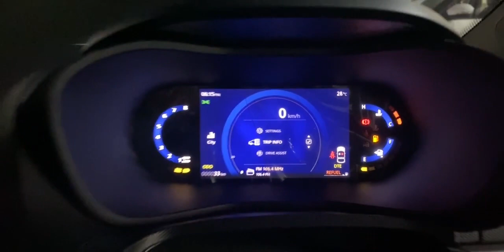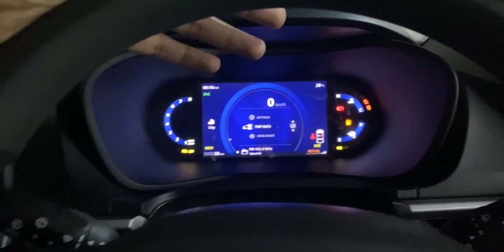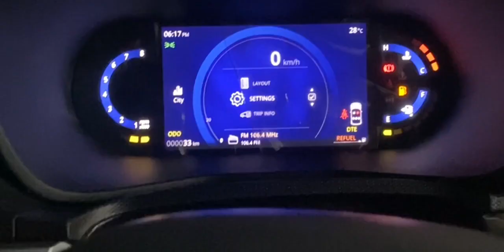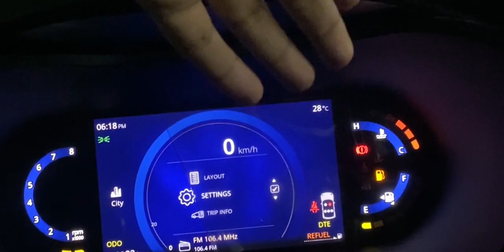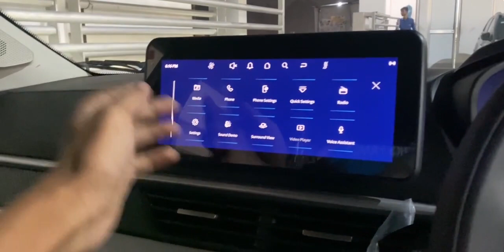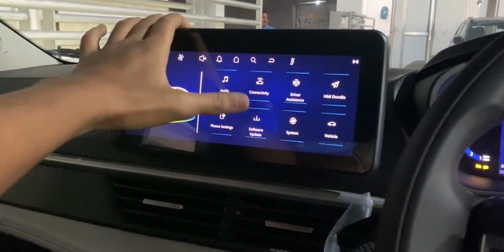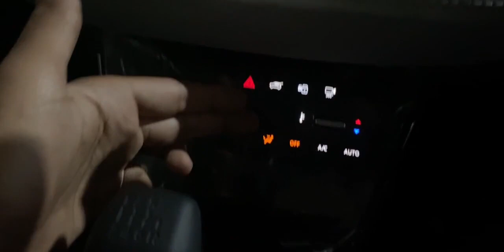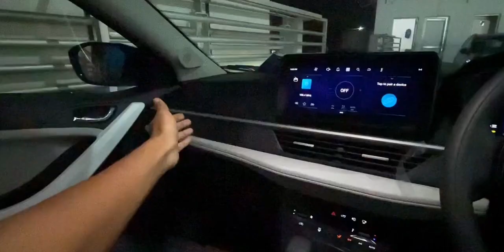Tata Nexon Creative 2023 Night Review | Nexon Facelift looks stunning at night 😎🔥| Clutchless Singh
Tata Nexon Creative 2023 is a Sub-4 meter SUV. Nexon facelift offers great cabin experience and stunning looks. Nexon offers great features, powerful engine and much more. Nexon offers one of the most premium features at this price.